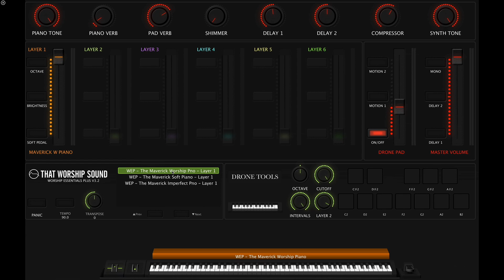Worship Essentials Plus 3.2 Bonus Patches - The Maverick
Get Worship Essentials Plus 3.2 here!

New in Worship Essentials Plus 3.2:
88 new bonus single patches for all popular piano plugins!! Check out this demo of the new patches for The Maverick!!⁠